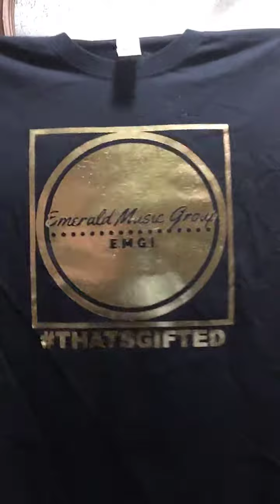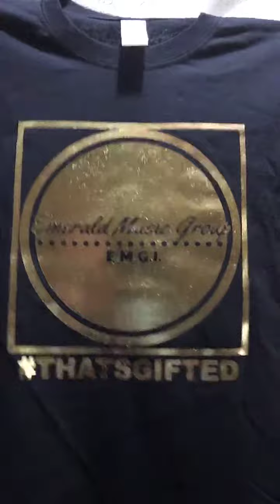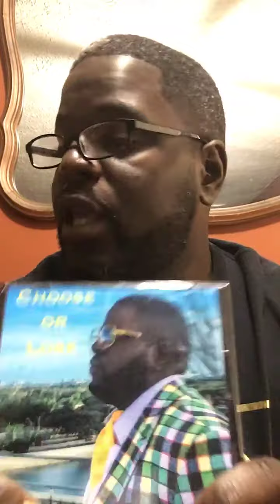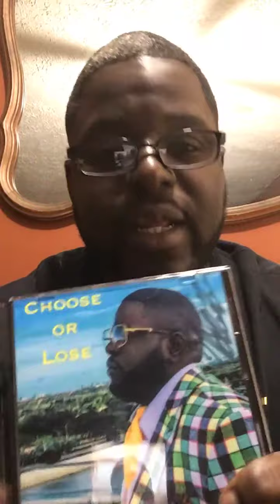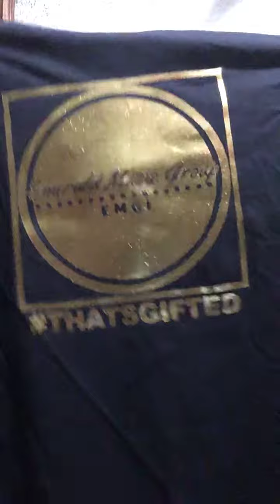Singing Lessons -Using Thatsgifted, New Date, Building a fanbase